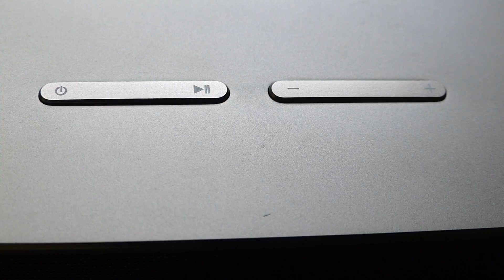Altavoces Bluetooth RECOMENDADOS - Uno todoterreno y uno premium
Dos altavoces de la marca Vtin muy recomendados.
Altavoz premium
Altavoz todoterreno

¡Descarga mi app OFICIAL para Windows Phone!